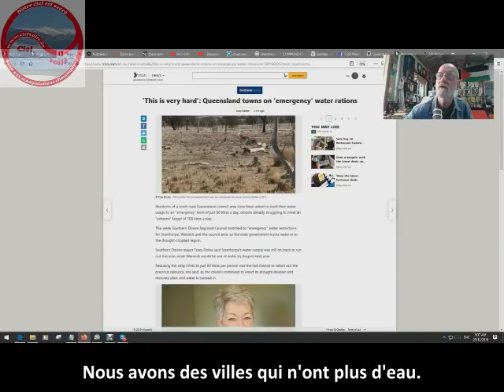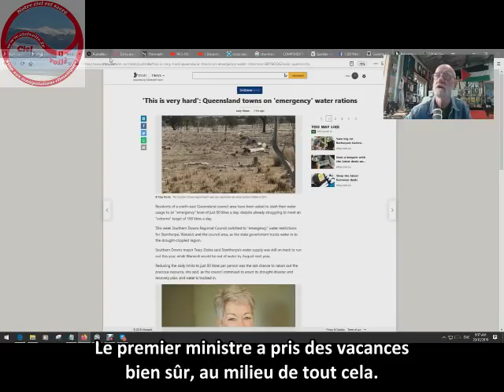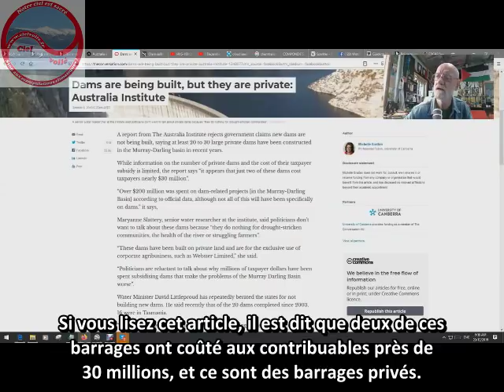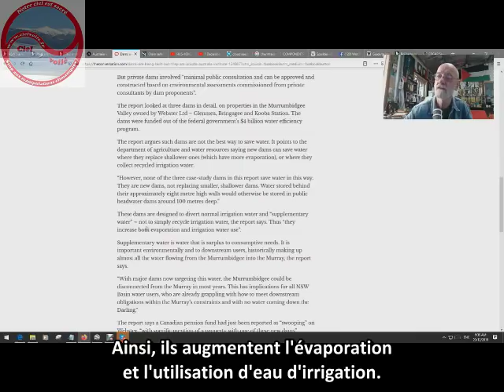Australie : sécheresse provoquée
Le documentaire d'Arte " Main basse sur l'eau" (1h28') est disponible jusqu'en juin 2020 :